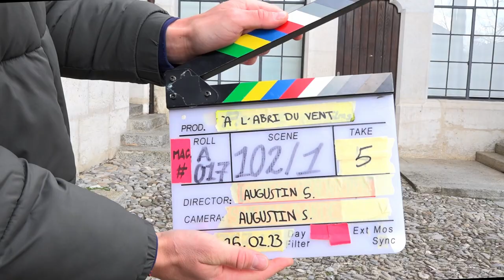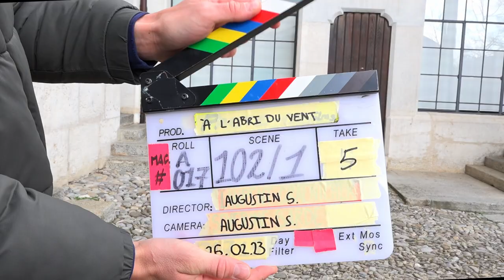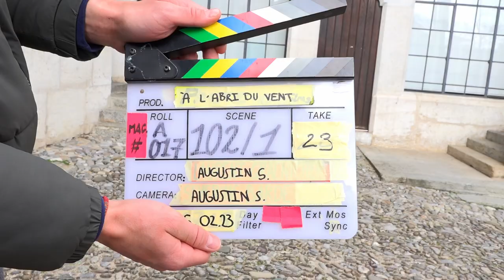CONCOURS REFLEX 2023 | HORS CHAMP | 16-19 ans | "À l'abri du vent"